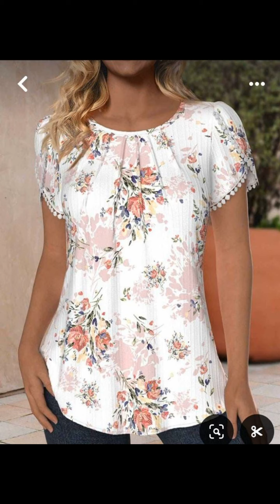Moda 2024 BLUSAS BONITAS 100”Ideas De blusas bonitas MODELOS casuales 24/25